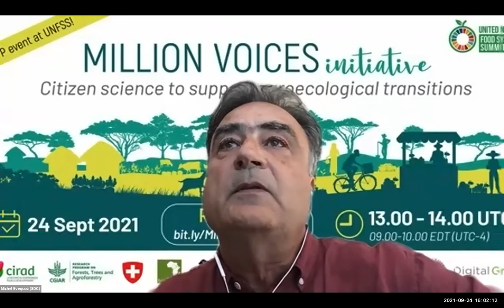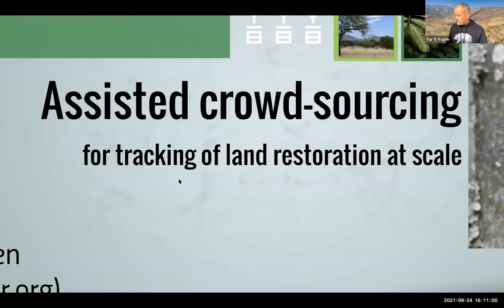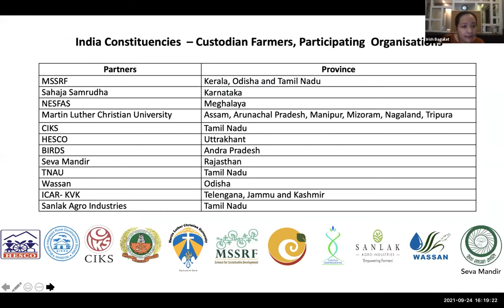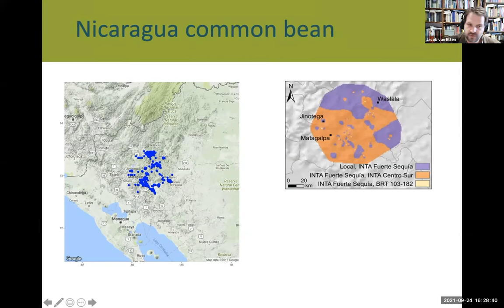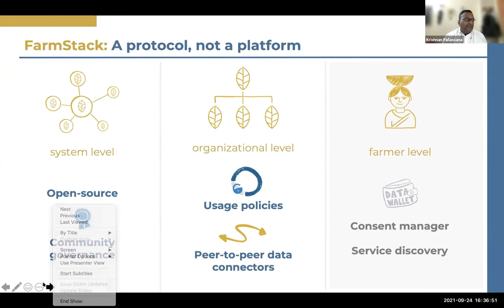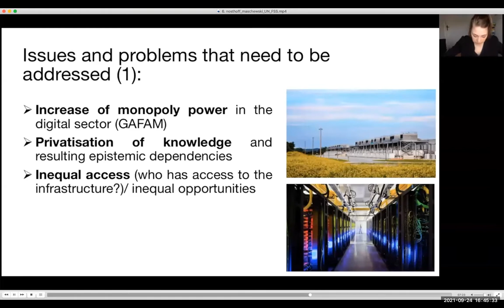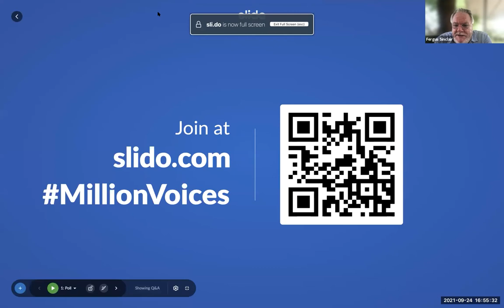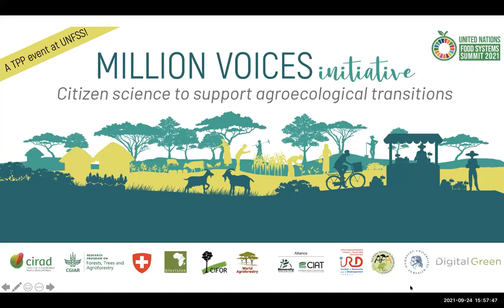Million voices initiative: Citizen science to support agroecological transitions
At an independent side event of the UN Food Systems Summit, on 24 September 2021 the Transformative Partnership Platform on Agroecology (TPP) launched a new Million Voices initiative: citizen science to support agroecological transitions, reaching out to farmers and food consumers around the world to take part in advancing knowledge in support of a global transition to agroecology. Participants discussed existing examples of citizen science in agroecology and reflected on the use of big data in agriculture, addressing the comments from the audience on the priorities for this initiative going forward.
Explore the Coalition for the Transformation of Food Systems Through Agroecology and the current signatories
Watch the Agroecology Coalition video featured at one of UNFSS 2021 plenary sessions